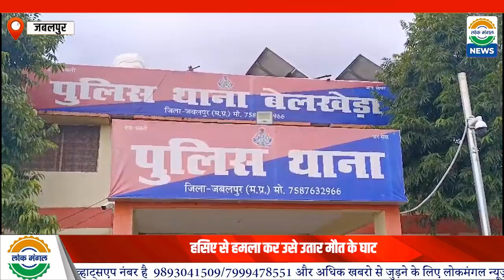Jabalpur | मंदिर जा रहे युवक पर हसिए से हमला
मंदिर में आरती में शामिल होने जा रहे युवक की हत्या
हसिए से हमला कर उसे उतार मौत के घाट
सुंदरदेही के पास बृजेश लोधी ने उस पर हसिए से किया हमला
आरोपी हत्या के बाद मौके से फरार हो गया
पुलिस ने मर्ग कायम कर आरोपी की तलाश शुरू कर दी